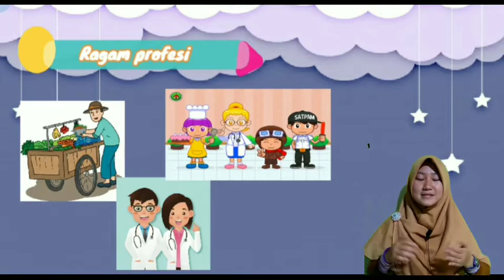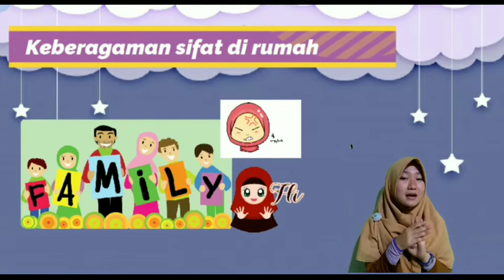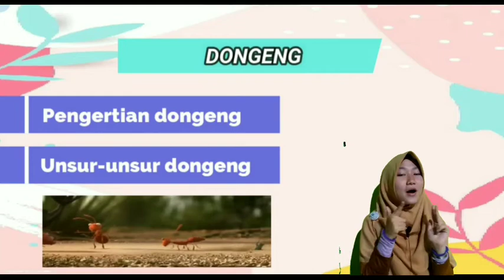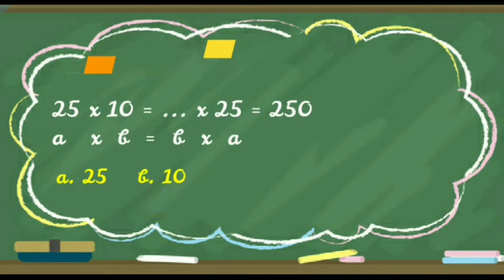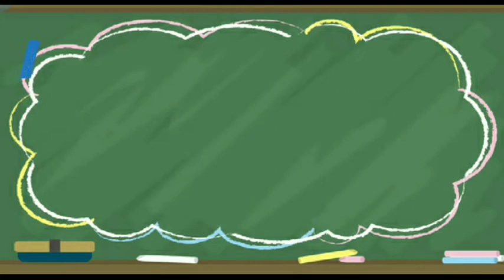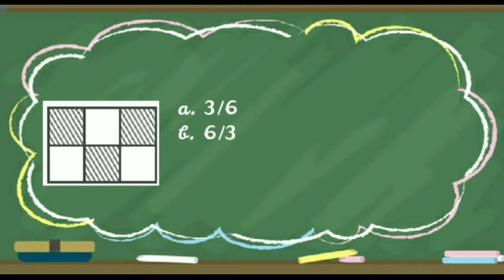Review Tematik kelas 3 tema 2